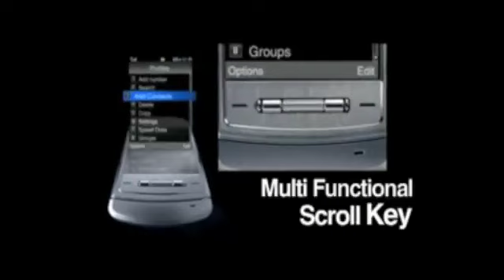ML 44244641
Video Migrado